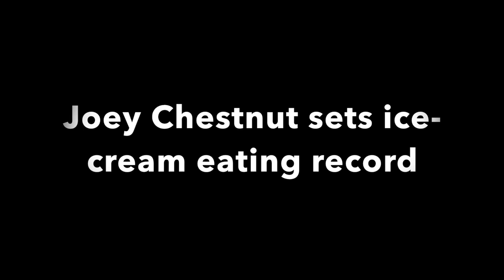Joey Chestnut Sets Ice-Cream Sandwich Record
World champion eater Joey Chestnut stuffs 25 1/4 ice-cream sandwiches into his mouth June 4, 2017, at Petco Park in San Diego to set a world record, his 44th. For story and photo gallery, see Times of San Diego